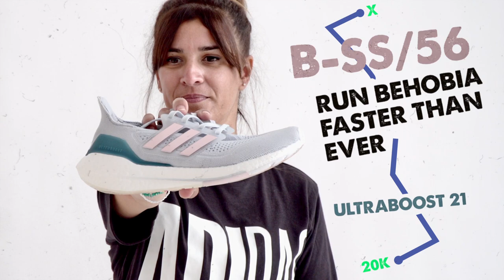Behobia – San Sebastián 2021: Susana Agudo y las Ultraboost 21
Sea cual sea tu objetivo para Behobia-SS 2021 hay una zapatilla de running adidas para ti.

Susana Agudo, coordinadora de Puesta a Punto y Logística en Forum Sport Urbil, confiará en las Ultraboost 21 para correr su octava Behobia.